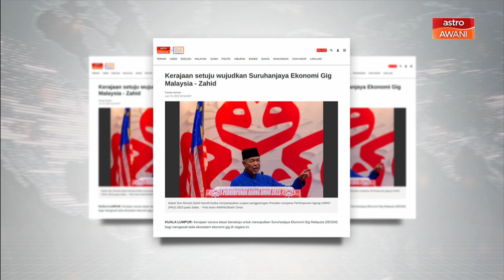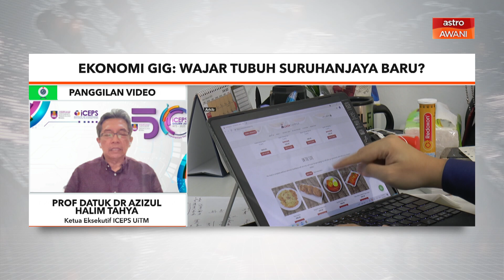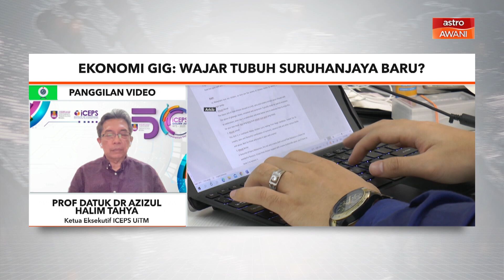Pantau Agenda Reformasi: Ekonomi GIG: Wajar tubuh suruhanjaya baru?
Tubuh Suruhanjaya Industri GIG. Ia bagi memberi latihan dan reskilling pekerja sektor itu. Ia penting kerana bimbang pekerja GIG tidak dapat laksanakan tugas itu apabila cecah usia tertentu.
Prof. Dato Dr. Azizul Halim Yahya, Ketua Pegawai Eksekutif Institute of Continuing Education & Professional Studies (ICEPS) Universiti Teknologi Mara (UiTM)